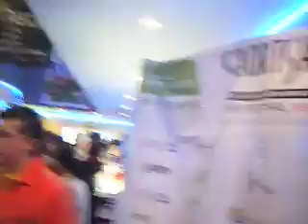Inauguracion SSFFM 2008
Se presento el festival internacional de cortometrajes shorts shorts Film Festival. el pasado 3 de septiembre en el cinemex del world trade center mexico df .
pericles estuvo ahi.